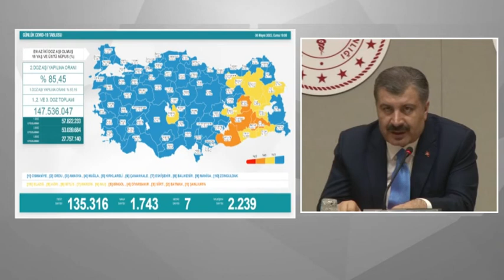06 MAYIS KORONAVİRÜS TABLOSU